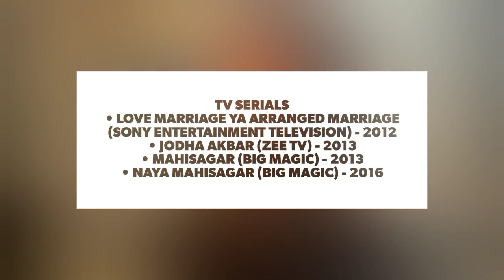Dharti Bhatt: List of All Tv Serials • Woh To Hai Albelaa •